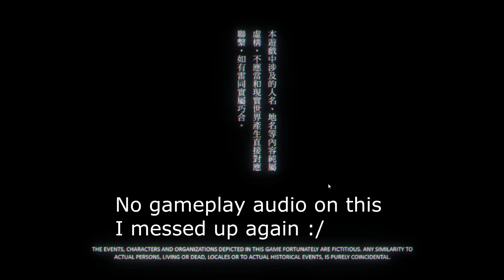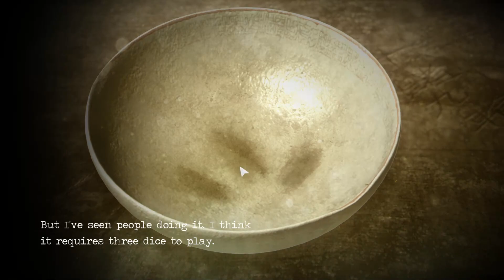Bumbling Through Detention: Pt 1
It's like Angela Anaconda but less scary.

WARNING: this video contains a lot of cussing, so make sure your mom isn't around to hear or else she might take away your PS Two privileges.

Also, I messed up OBS when I installed a 2nd monitor so this one has no gameplay sounds, unfortunately, I had to improvise making my own.